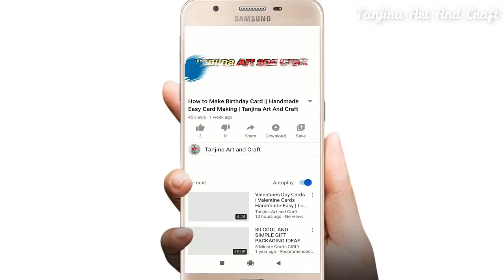Beautiful Birthday Card Idea || Handmade Birthday Greeting Card || DIY Birthday Card Ideas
Craft Materials :
A4 Sizes coloring paper
Scissor
Fevicol
coloring marker
coloring pencil
Colour paper
Craft punch
Sticky note
Glassy paper
Glitter foam sheet
Stone sticker
Designer scissors
Glue

How to Make Special Butterfly Birthday Card for Best friends || Handmade Easy card | DIY Gift Idea